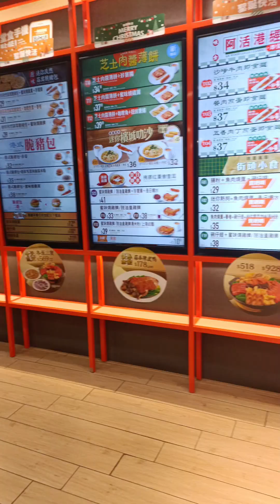MIE CURRY LAKSA MUKBANG Di HONGKONG ⁉️